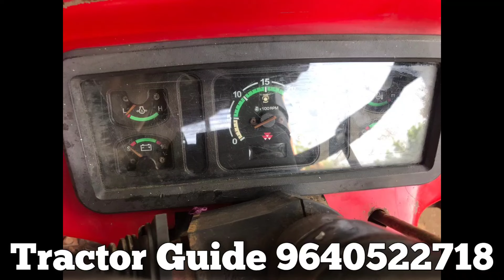Massey Ferguson 241 DI || Model 2013 || Second hand tractor sale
Massey Ferguson 241 DI || Model 2013 || Second hand tractor sale || @venkmotors @TractorGuide